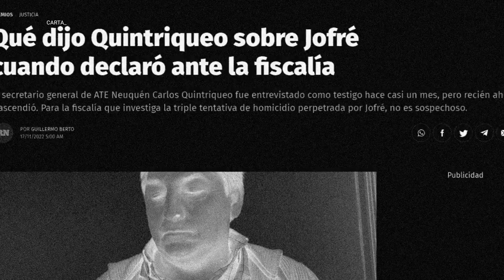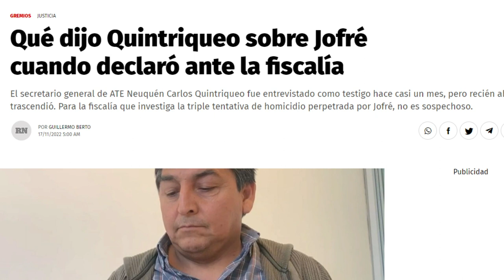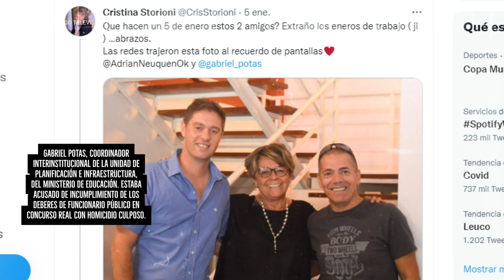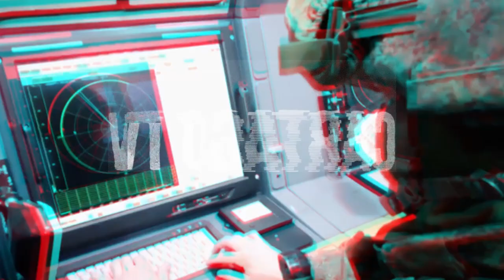La Justicia Neuquina: Una fantástica máquina de encubrimiento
Martes 12.30
Miércoles 11:30
Jueves 18:30
Viernes 15:30
Sábado 11:30
Domingo 23:30